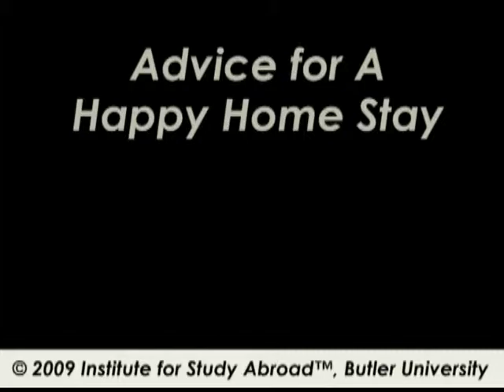Advice for A Happy Homestay | Consejos para una Feliz Convivencia